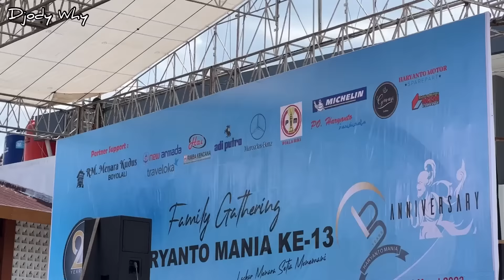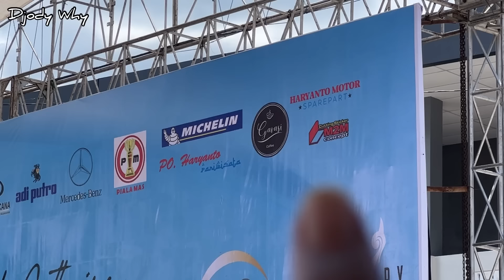Penuh Pesan Mendalam ❗️ Sambutan PAK HAJI HARYANTO di Family Gathering Haryanto Mania 2023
Family Gathering Haryanto Mania ke 13